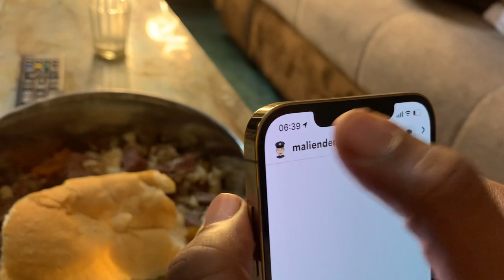Petit Guimba : Bokar Golfa habillement vidéo 2021